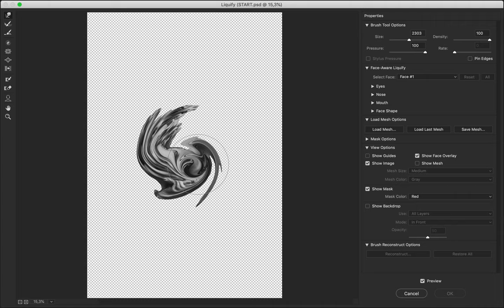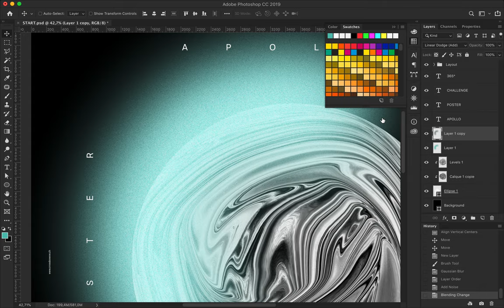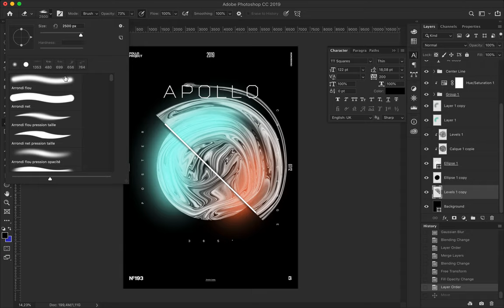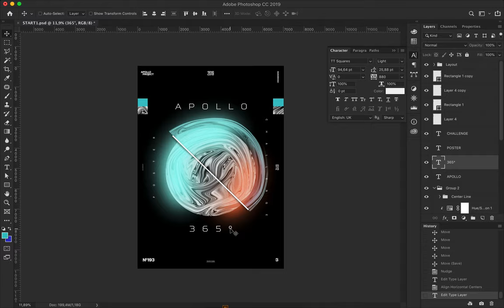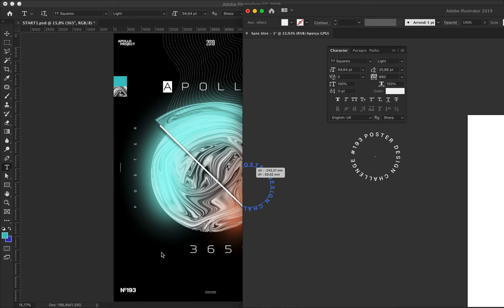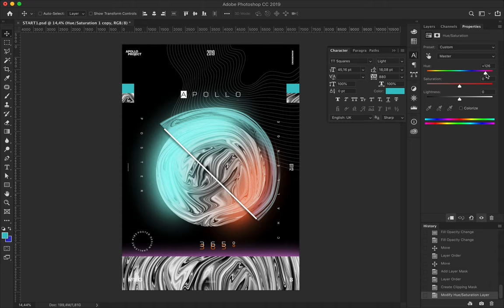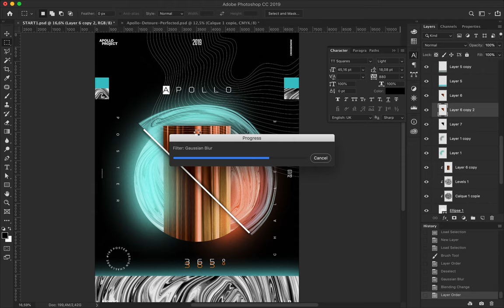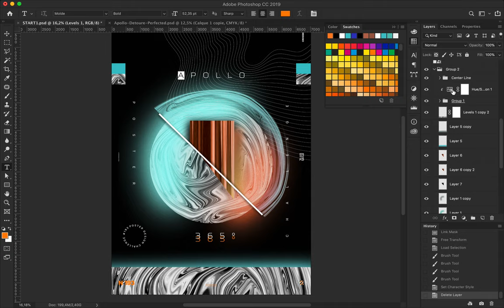Poster Speed Art #193 Universalis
Inspired about Space, Universalis Poster is the first creation I made without only use the typeface I always used — it was a rule of Apollo 365° Challenge!